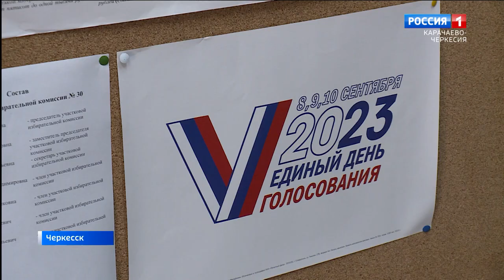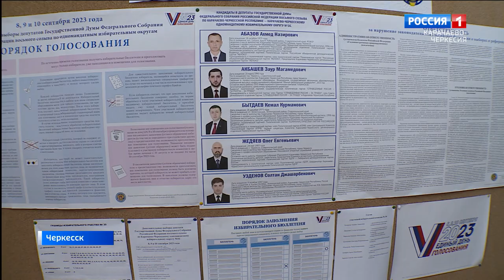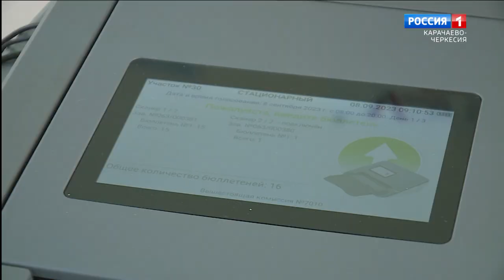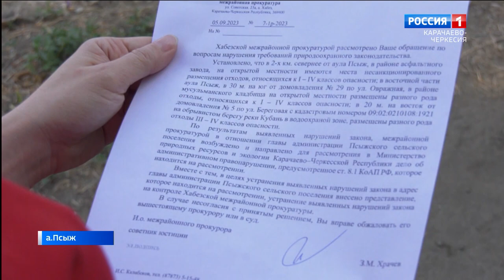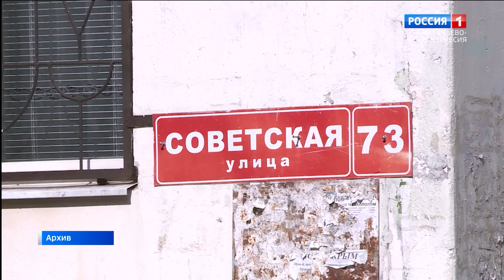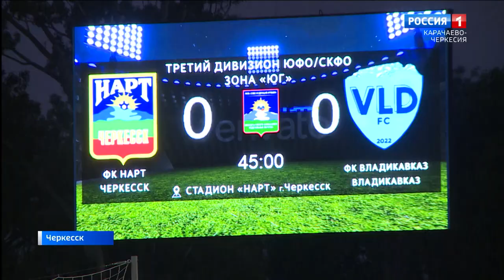Вести. События недели 10.09.2023